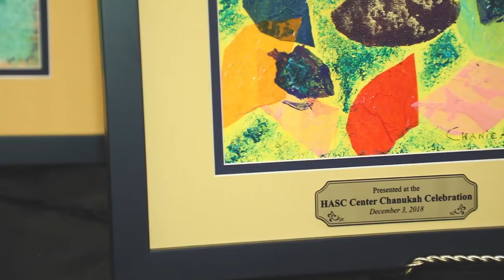HASC CENTER CELEBRATES CHANUKAH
HASC CENTER CELEBRATES CHANUKAH with the participation of Howard Zemsky - President and CEO of the Empire State Development Corp and Commissioner of the NYS Department of Economic Development –(lighting the menorah), Michael Snow -  Director of Jewish Affairs - Office of Governor Andrew Cuomo, Samuel Kahn - Executive Director - HASC Center, NYS Assemblyman elect Simcha Eichenstein, NYC Councilmember Kalman Yeger